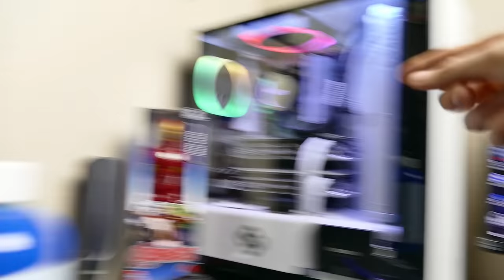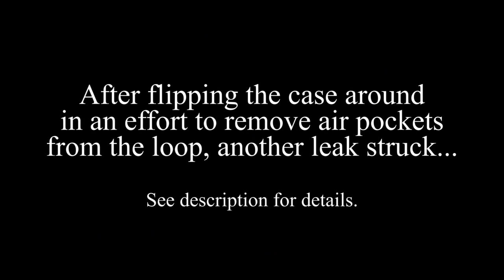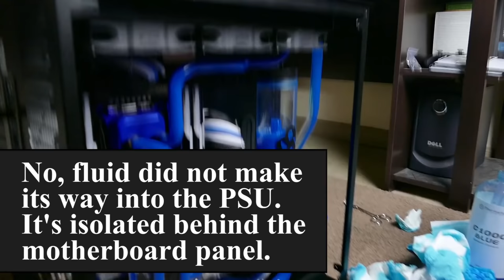Project 'Blue Sky' Custom Loop PC Build Log (Part 4 of 4)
Big shoutout to Thermaltake for hooking us up with the GTX 1080 water blocks and coolant!

- Hey everyone! I wanted to take the time to write a personal note on account of the few issues I encountered during Part 4. First and foremost, this is the final part of the series. What you're left with at the end of this video is essentially a finished 'Blue Sky' save the faulty power supply (which has since been replaced). I will include tech porn of the project with the PC on in the benchmarking video. As for the note I made in this video, the compression fittings I was using do not fit properly around the PETG tubing I ordered. ModMyMods has informed me that this is due to poor PETG tubing QC (the tubes are basically too wide). In an effort to remedy the situation, I removed one of the included rubber O-rings from each fitting; leak tested to ensure they still functioned properly. The compression fitting you saw that leaked after flipping the PC still included that second O-ring, which meant that the tubing was not properly secured. Removing the ring solved the problem. I wanted to say this in person via video, but had a 10-hour drive to take care of yesterday (and I know how badly you wanted Part 4). Nonetheless, I hope you enjoy!

- For those who are unfamiliar with the series, 'Blue Sky' was the street name of Heisenberg's (Walter White's) methamphetamine. I plan on using blue fluid in the loop as another tribute to Breaking Bad! This is Part 4 of 4. Get your fat pants ready.

Intel i7 5820K
ASRock X99 Taichi
32GB GSkill TridentZ DDR4
EVGA GTX 1080 SC x2
Western Digital 1TB Black HDD
500GB Samsung 850 Evo SSD
EVGA P2 1000W Platinum PSU